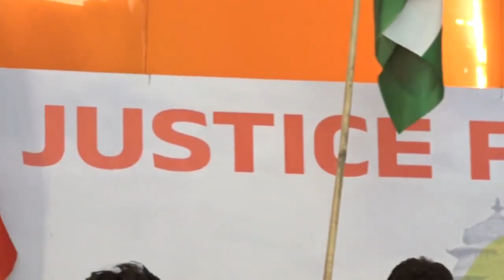ಜಂತರ್ ಮಂತರ್ ನಲ್ಲಿಹೋರಾಟ ಮಾಡಿದ ಕಾಂಗ್ರೆಸ್ ಸರ್ಕಾರ,ಸಿದ್ದು ಮುಂದೆ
LIVE  Protest by Karnataka CM, Dy CM and leaders against unfair budget allocation at Jantar Mantar#ನನ್ನತೆರಿಗೆನನ್ನರಾಜ್ಯ#ನಮ್ಮತೆರಿಗೆನಮ್ಮಹಕ್ಕು ಜಂತರ್ ಮಂತರ್ ನಲ್ಲಿಹೋರಾಟ ಮಾಡಿದ ಕಾಂಗ್ರೆಸ್ ಸರ್ಕಾರ,ಸಿದ್ದು ಮುಂದೆ